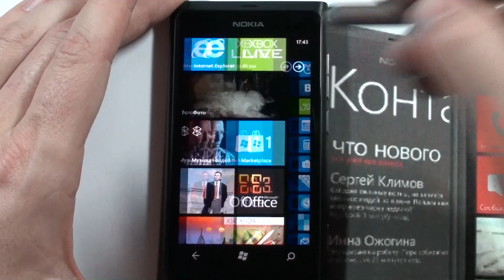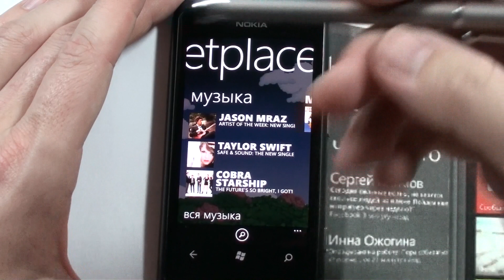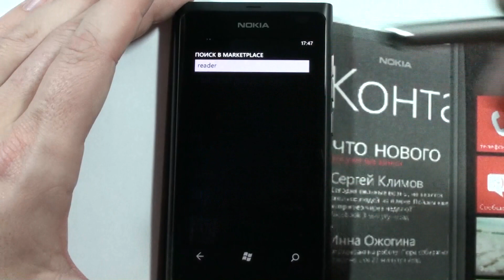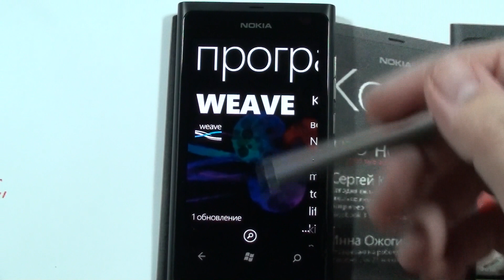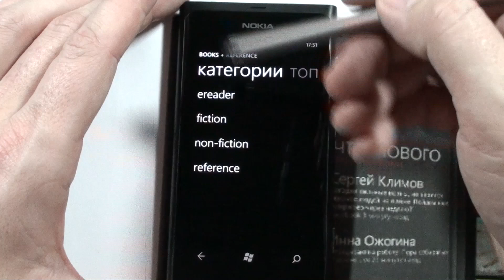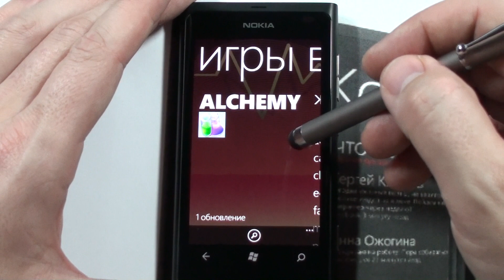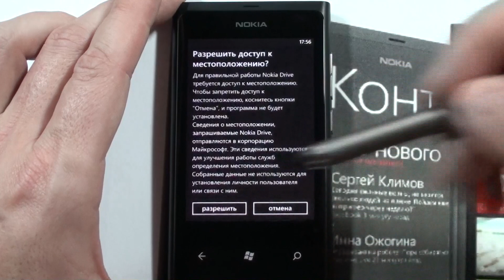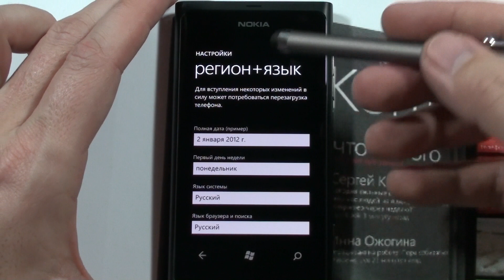24 Установка приложений Marketplace с телефона WP7